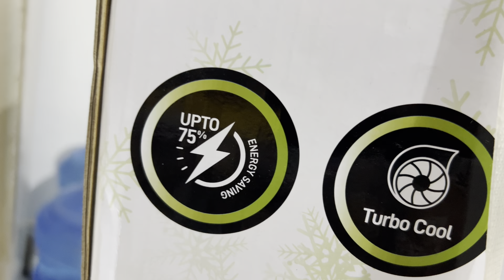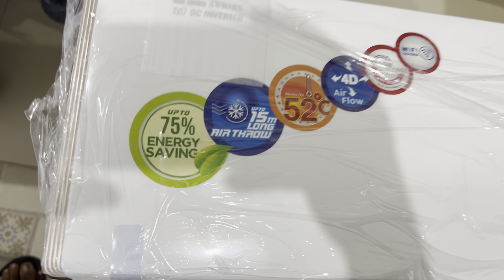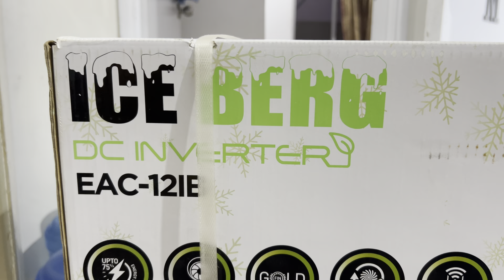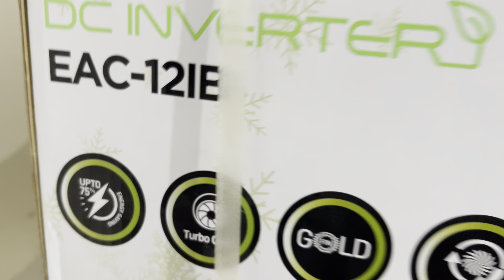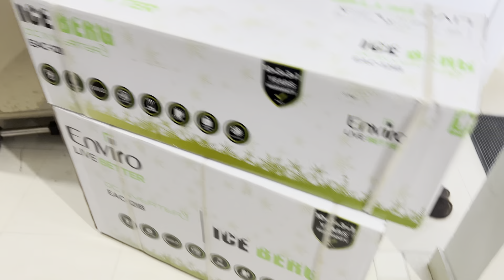Finally Best Ac For My Home ||Unboxing || Air Conditioner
Finally best ac for my home Sharrykedunya Mein garmi ka toor Enviro Dc Inverter Ice Berg Air conditioner unboxing zindagi sakoon Mein aagye Allah ka shokar ❤️

ac lagwa liya
finally ac lagwa he liya
finally ac lagwa liya
best ac
finally ac
dost ne ac lagwa liya
aj humne ac lagwa liya
new ac lagwana pada
best ac for room
ghar mien new dc inverter ac lagwa liya,finally ac buy kar hi liya
best ac for studio
best ac for big room
finally we bought best ac for our home
finally ac lag gya,finally buy kar hi liya
finally ac lag gya | vlog | gills life | ac vlog,finally !! i phone khareed hi liya
enviro dc inverter ice berg
eir conditioner unboxing
unboxing
sharrykedunya
ac lagwa liya
dc inverter
alhamdulillah
finally
ac